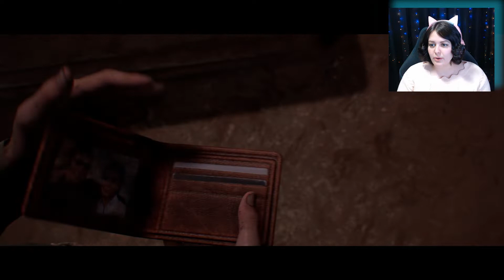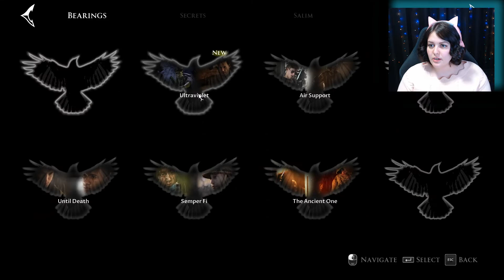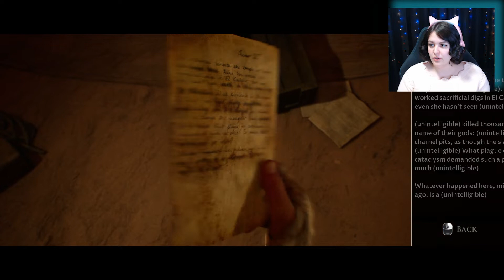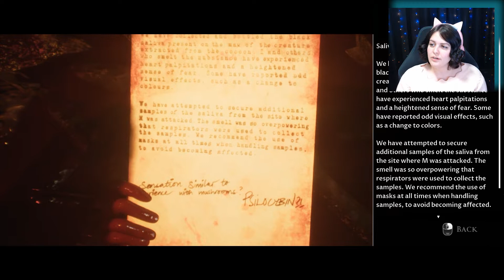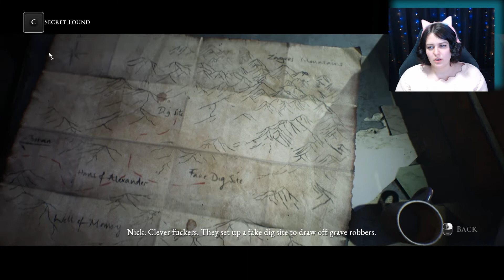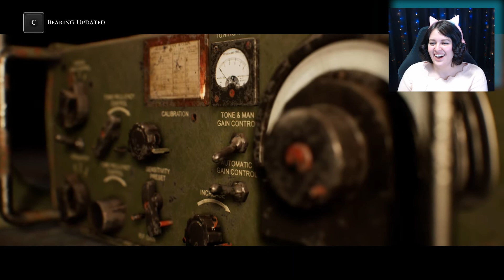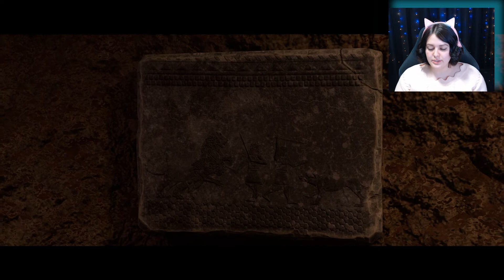House of Ashes [ 3 ]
Welcome to the Dark Pictures Anthology: House of Ashes. Part 3!
Will our group be able to survive an ancient temple with a mysterious curse? Or will I fail and lose them all!